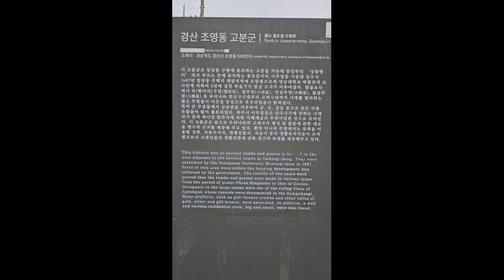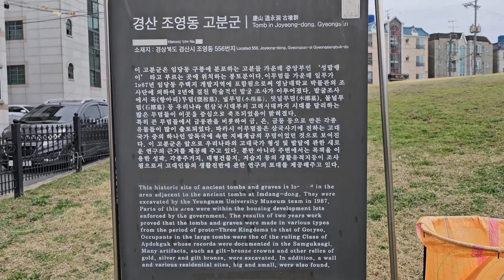20240325 오늘의 따야 Today's Ddaya